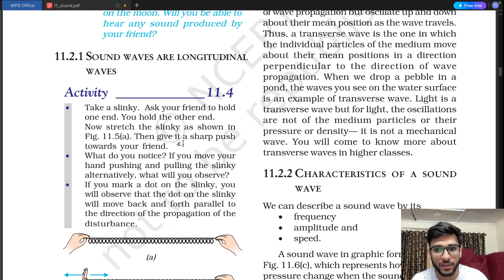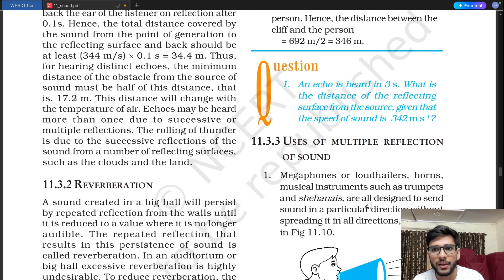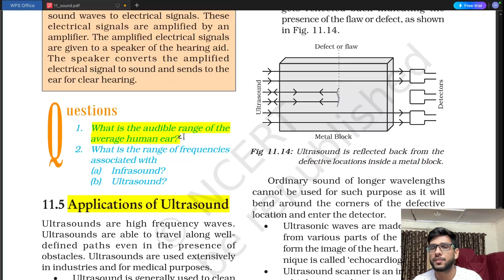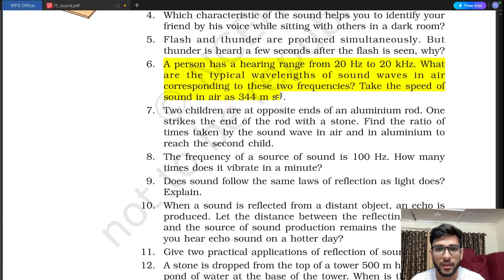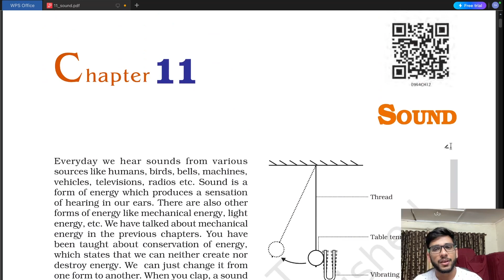Sound | Class 9th | Important Questions | NCERT - Chapter 11 2023-2024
Hi Everyone,
Welcome to your channel  SAKSHAM BHAIYA .
Sound | Class 9th | Important Questions | NCERT

Introduction:
Maximize your exam performance with our definitive guide to ' Sound ', a critical chapter from Class 9 NCERT Physics. This video is your key to mastering important questions and concepts that frequently appear in school exams, enriched with NCERTSolutions and ExamTips for unparalleled success.

Video Content:
- Uncover the secrets to enhancing food production with our in-depth analysis of improvement techniques in agriculture and animal husbandry.
- Navigate through potential exam questions with ease, focusing on crop production, management practices, and the importance of animal husbandry.
- Get detailed explanations on modern farming methods, biofortification, and the role of genetics in improving food resources.
- Equip yourself with strategic study tips and answer formatting advice to accurately address exam questions, boosting your confidence and scores.

Social Media Links:
Join our growing community on social media for more insights into NCERT Matter in Our Surroundings, study resources, and interactive learning opportunities. Connect, share, and learn with peers dedicated to excelling in Class 9 and beyond.